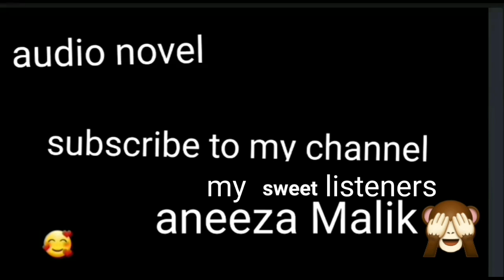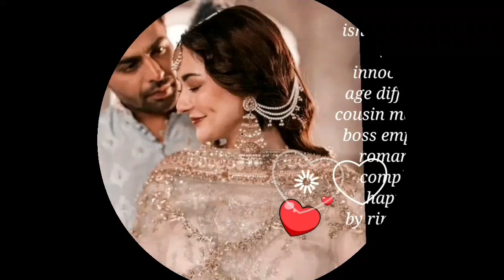ishq qaid session 2)by rimsha Hussain)age deference besd boss employee besd most romantic novel)epi4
ishq qaid session 2

by rimsha Hussain

rude caring hero
innocent heroine
age difference besd
employ boss besd
romantic novel
complete novel
interesting novel
happy ending

hero..shah meer. zarjaan
heroine. .meher mahaa. maahi